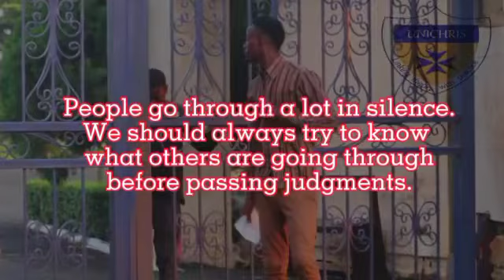"OFFLINE JUDGMENT"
written,produced and directed by Feranmi Samuel Akinsuroju. Feat Sharon(Unichris Mas comm student)